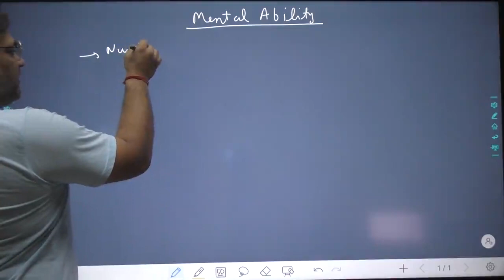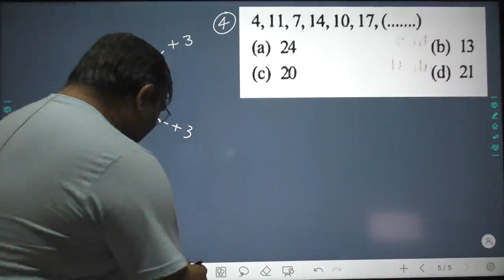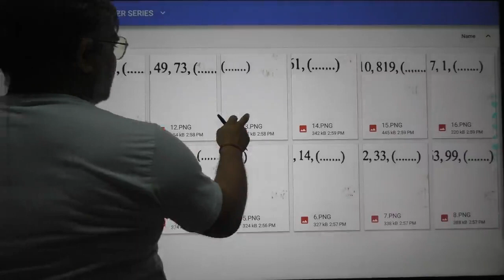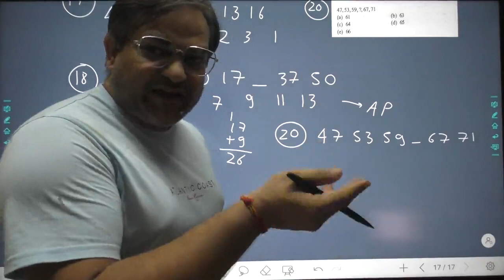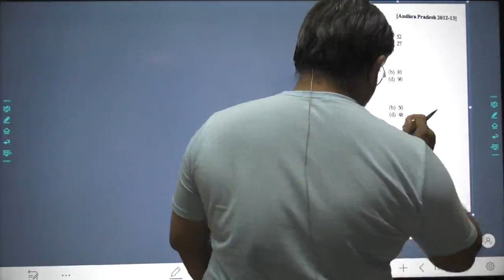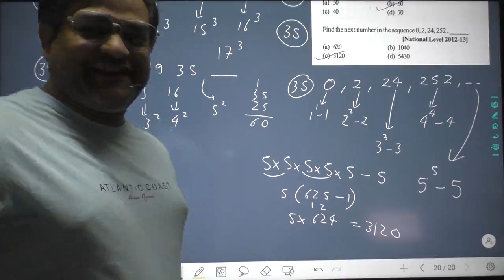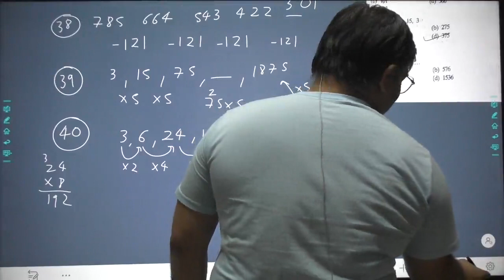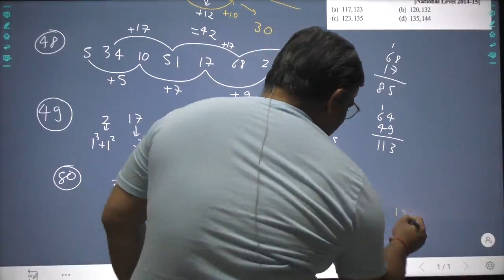NTSE - MENTAL ABILITY - NUMBER SERIES - LECTURE 1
NTSE
MENTAL ABILITY
NUMBER SERIES
OBSERVING PATTERN AND FINDING MISSING NUMBERS OR ODD MAN OUT

ARVIND SINGH
IIT MATHS
JEE MATHS
MATHEMATICS
IIT JEE PHYSICS
IIT PHYSICS
JEE PHYSICS
PHYSICS